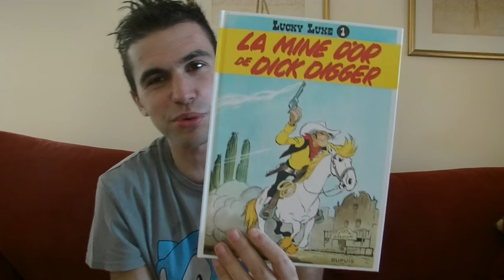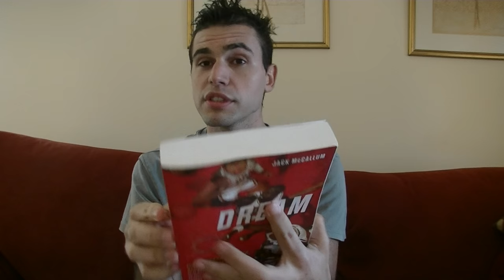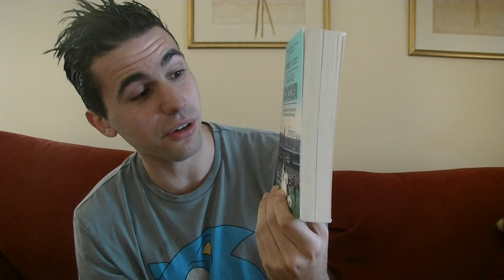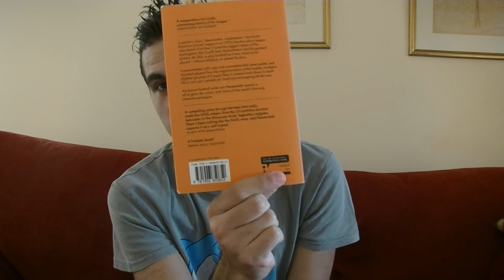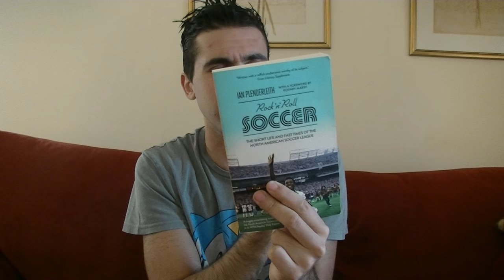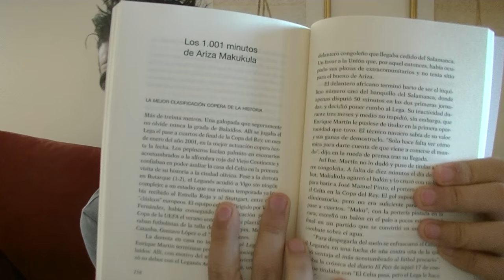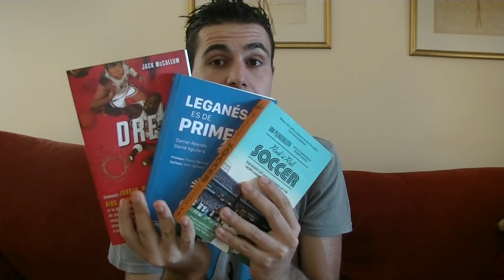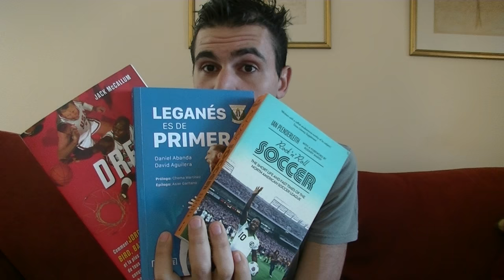Conseils de lecture foot [avril 2017] : Dream Team, Rock & Roll Soccer, Leganes es de Primera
Un ouvrage sur le basket fait aussi partie de la petite liste du mois. Vous pouvez vous procurer les livres ici :

Dream Team de Jack McCallum aux éditions Talent Sport

Rock & Roll Soccer de Ian Plenderleith aux éditions Icon Books Ltd

Leganes de Primera par Daniel Abanda et David Aguilera aux éditions Al Poste